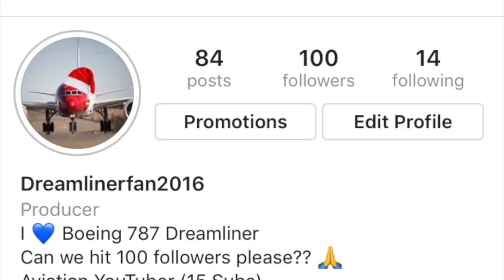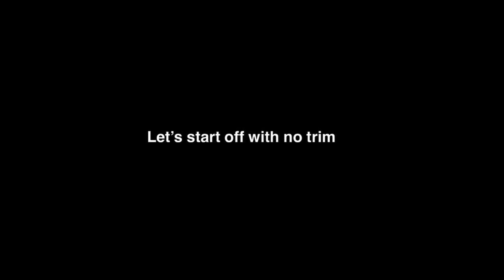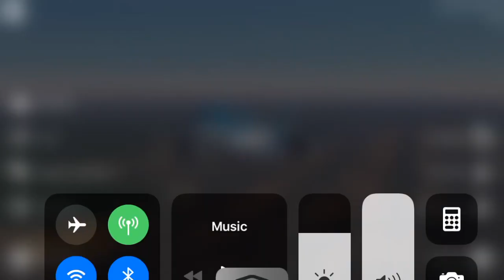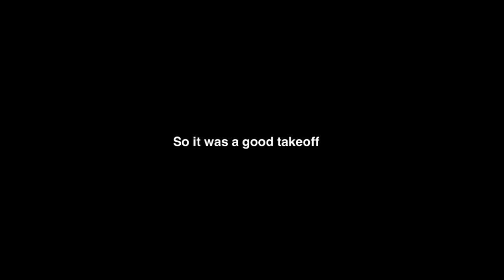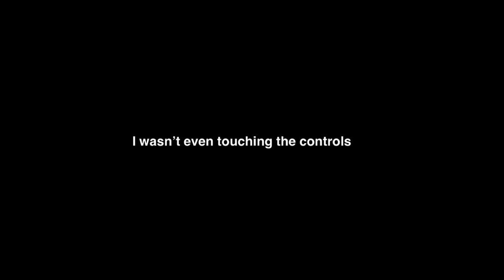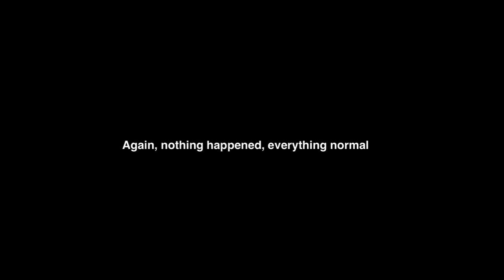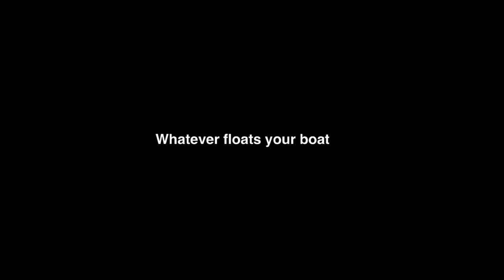Does Using Trim Matter In Infinite Flight?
Today's First 2019 Video: Does Using Trim Matter In Infinite Flight?

Song: 7th Floor Tango by Silent Partner